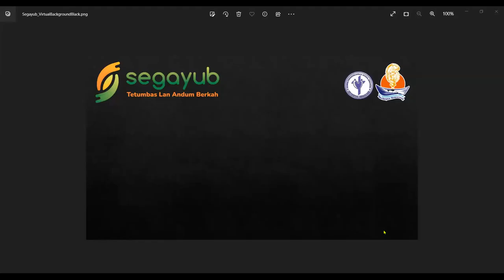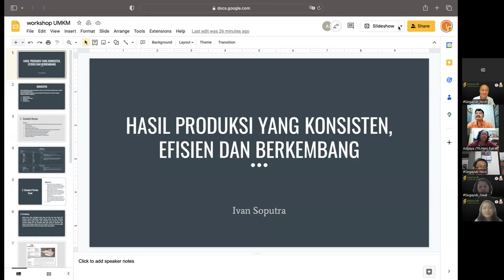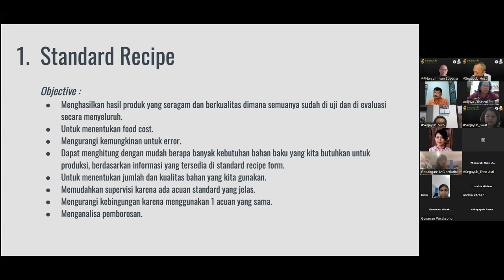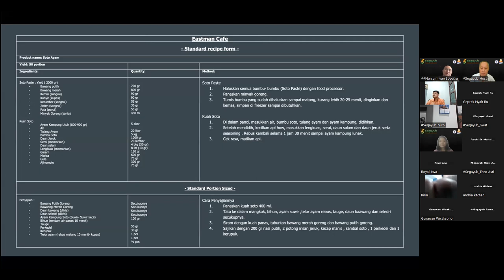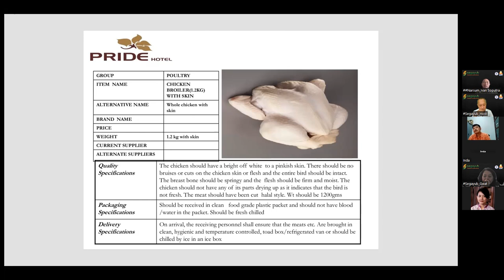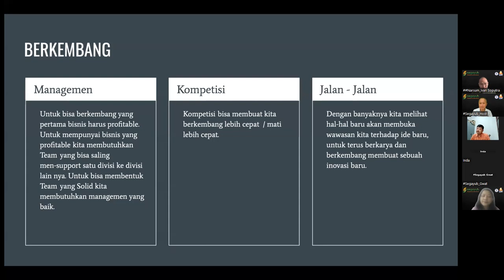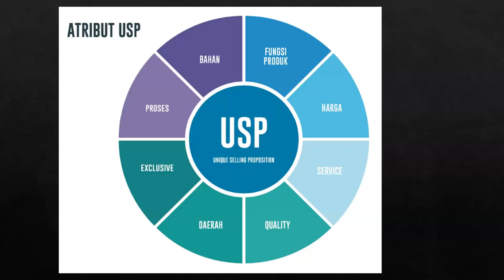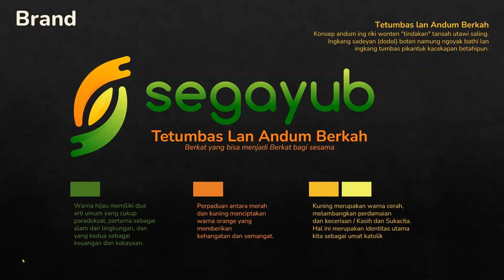Workshop 02: Hasil Produksi yang Konsisten, Efisien, dan Berkembang | Komisi PSE Kevikepan Semarang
Minggu, 12 Maret 2023 pukul 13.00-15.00 WIB, Komisi Pengembangan Sosial Ekonomi (PSE) dan Aksi Puasa Pembangunan (APP) Kevikepan Semarang menyelenggarakan Workshop Online 02 dengan tema “Hasil Produksi yang Konsisten, Efisien dan Berkembang”, program ini merupakan pelatihan online yang kedua.